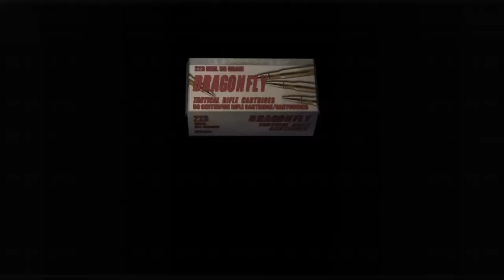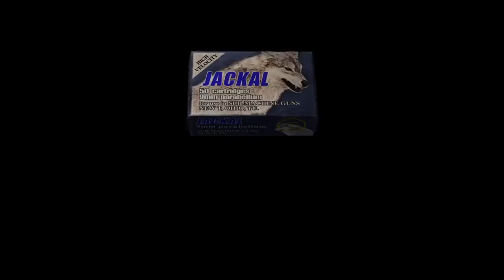Resident Evil 4 Review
This is a sarcastic review of Resident Evil 4 on the PS4